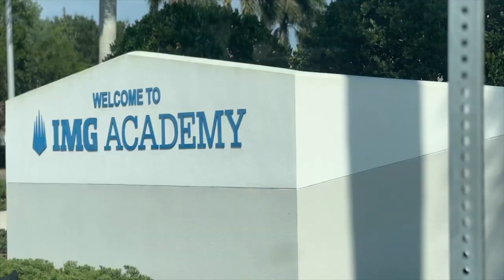Inside the Crew | Columbus Crew vs Manchester United U-17s Generation Adidas Cup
Both Columbus Crew and Manchester United came into the game looking to secure their place in the knockout stages of the Generations Adidas Cup.

The Generations Adidas Cup is one of the most prestigious youth soccer tournaments in the world, featuring top talent from some of the biggest clubs in Europe and North America, and this match between Columbus Crew and Manchester United didn't disappoint.

Executive Producer: Jeremiah White
Director: David Rodriguez
Editor: Philip Blystone